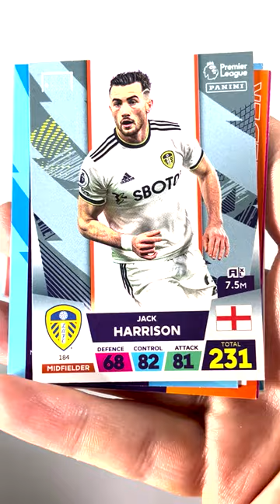Opening 1 pack of Premier League ADRENALYN XL 2022/2023 - pack 4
Premier League Adrenalyn XL 2023 pack opening (pack 4) - Let's open another pack and see what we get.

I'm opening another pack of Premier League ADRENALYN XL 2022/2023 Panini cards to find cards to add to my collection.

For a longer opening, check out this video..

Opening 1 pack of Premier League ADRENALYN XL 2022/2023 - Episode 4

That Card Monster loves opening card packs to see what goodies he can get. We've opened 36 packs of Adrenalyn XL cards so far and we've got no Golden Baller cards. Can we find one this time? Join us and once again let's open another 12 packs of Panini's Premier League Adrenalyn XL 2022/2023 cards and see what we get. Can we get anything good?

Did I pull your favourite player from these cards? What's the best card you have ever pulled from these packs? What are the best cards to pull?

I'm going to be uploading more card pack videos.. Pokemon, Magic: The Gathering, Yu-Gi-Oh and much much more.

If you enjoyed the opening and would like to have a go at opening cards yourself, you can Premier League ADRENALYN XL cards from the official Panini page on Amazon.

Pocket Tin ➡️
Starter Pack ➡️
36 Pack Mega Tin ➡️
36 Pack Booster Box ➡️
70 Pack Booster Box ➡️

* There is no commitment to use this link. Any money I earn, from this link, will go into the channel to recoup costs. :-)